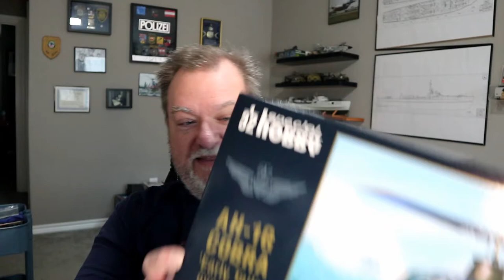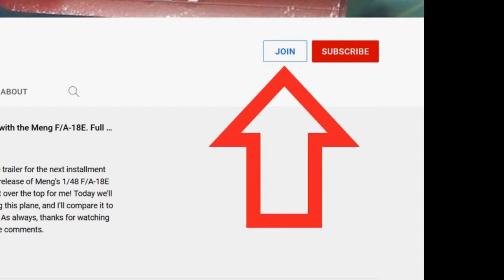Special Hobby 1/32 AH-1G (Early) - Part 1: The Cockpit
Today we'll get started with the Special Hobby 1/32 AH-1G kit - actually a great reboxing of the ICM kit, but with LOTS of extras. We'll build the cockpit and I'll show you what @MPMProductionsroPraha  did to sweeten the deal...
If you want to see what's in the box then check out this video:

0:00 Intro
1:43 Cockpit Assembly
3:12 Helping the Channel
4:15 Painting the Cockpit
8:20 Conclusions